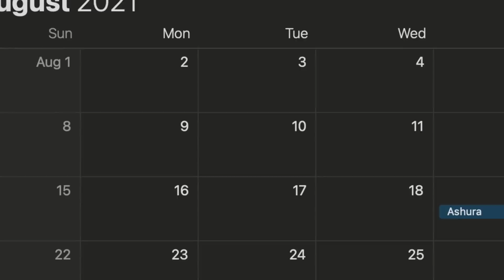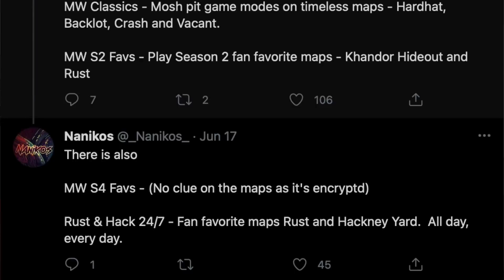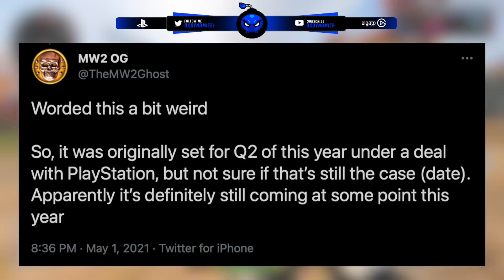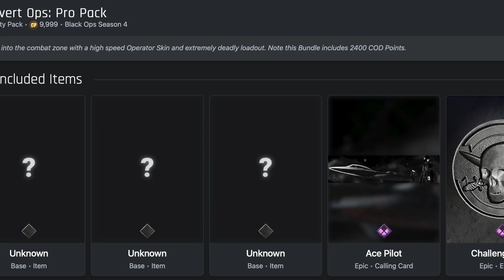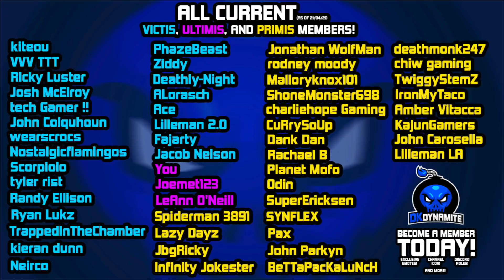Treyarch is Releasing 39 More DLC Packs in Season 4 | Secret Update, 4th Of July Event & NEW Bundles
Check Out My Recent Video! [ Black Ops Cold War ‘MAUER DER TOTEN’ Gameplay Prologue? | Kino Remake, Mega Barrel & 2nd Quest Guide ]

Timestamps
0:00 - Introduction
0:57 - 2 Modes Removed & NEW Mode ‘Sat Link’ Fireteam Review
2:58 - Ground Fall Event Ending Soon, 2 More Videos Later Today
3:27 - Sad News About Zoo From Outbreak Not Coming To Multiplayer
4:04 - Strange Endowment DLC Pack Only Coming To MW 2019
4:41 - Fourth of July DLC Event Found & Releasing in 2+ Weeks
5:45 - Paintball Tracer Bundle Releasing With Rush Remastered
6:26 - Season 4 Reloaded & Season 5 Release Dates Explained
6:48 - Secret Update Coming To MW2019 & MW3R Releasing Soon
7:52 - Season 5 Will Have Days Of Summer, Vanguard Reveal & MORE
8:21 - 39 Upcoming DLC Bundles Revealed Early From COD Tracker
14:30 - 2 Reactive Bundles Releasing in Black Ops Cold War / Warzone
15:12 - 4 New Tracer Pack Bundles Releasing in The Next Month
16:33 - NEW Mastercraft For LC10, Featuring Tracers & More Skins
17:06 - Maps Are No Longer DLC, The Bundles Fall in That Category
18:08 - Closing Statements

                                           💣 ~dkdynamite~ 💣